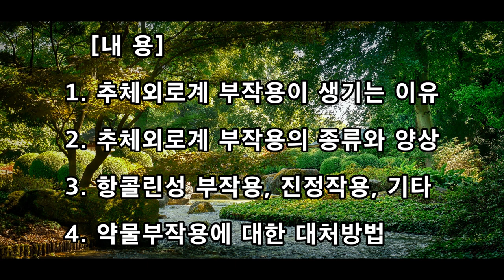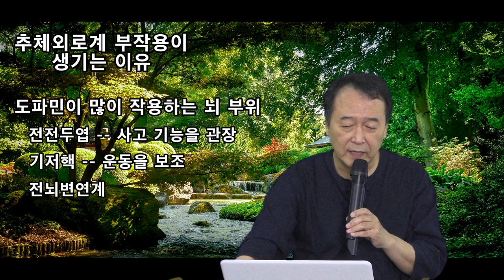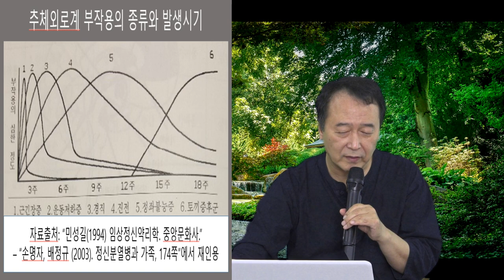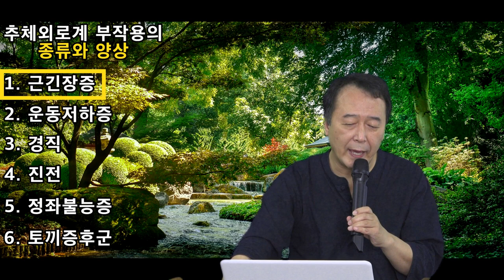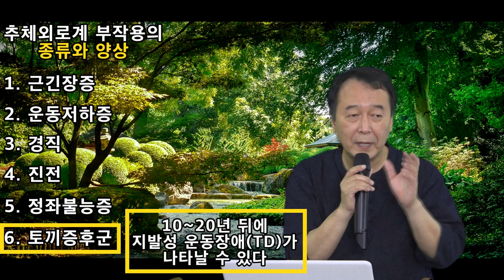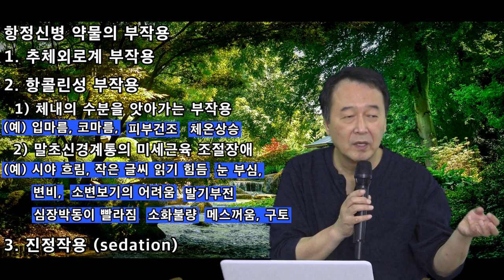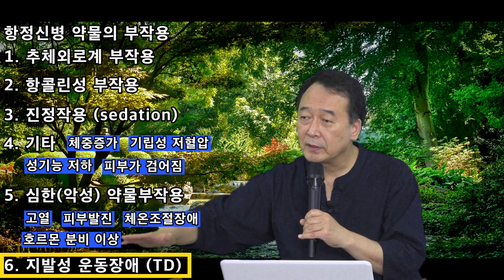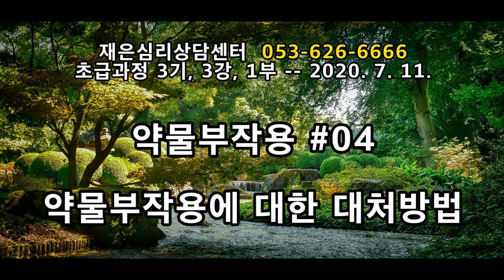촛불추천 270, [합본] 항정신병 약물의 약물부작용 -- 그 종류와 대처방법 -- 2020. 7. 11. / 재은심리상담센터 조현병-조울증-우울증 교육, 3기, 제 3강 1부